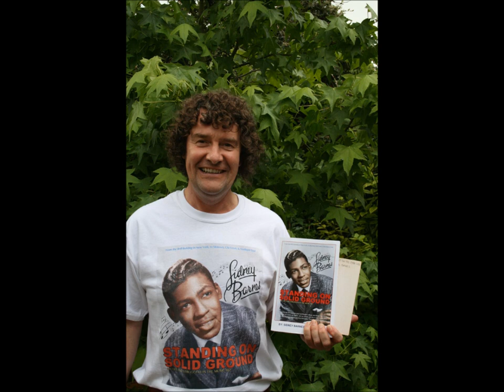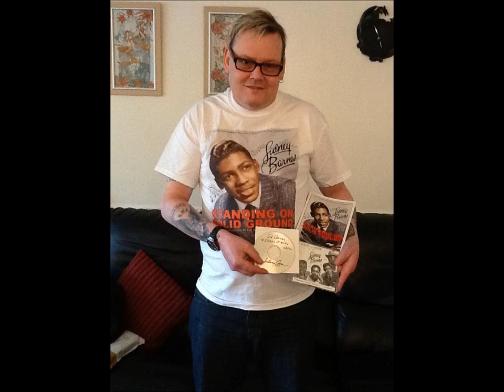I witness video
Sidney Barnes singing a Sidney Barnes original